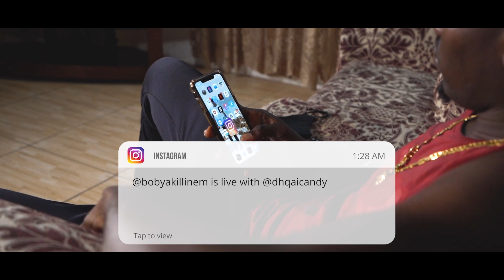Archie - Da Body Dey (Official Video)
Shot By CHASO MEDIA and @as_bert
Edited by CHASO MEDIA